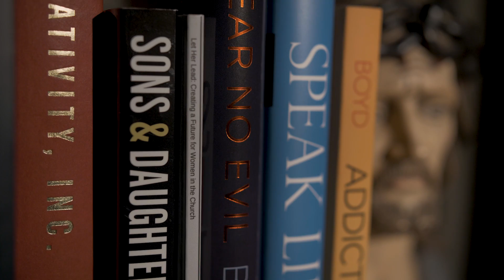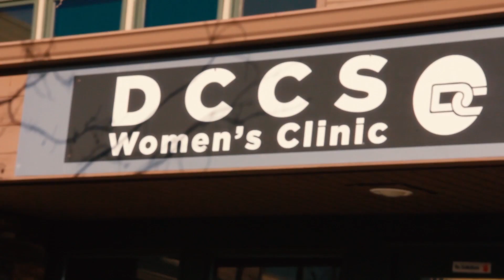Brady, happy 10 years at NLC!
This video celebrates the 10 year anniversary that Brady Boyd has been with our church.